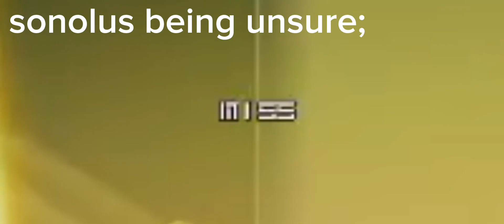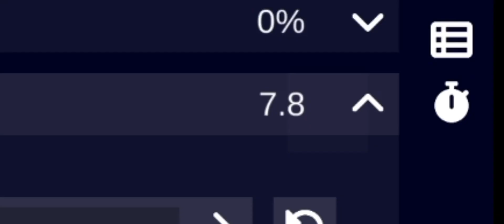We should never fight the music...💀[Expert Mode]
I'm. 💀